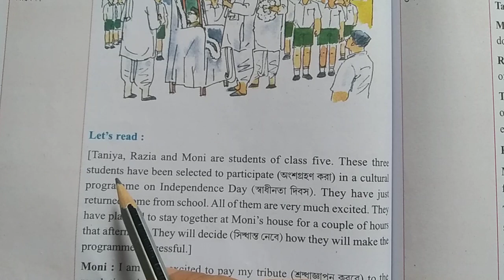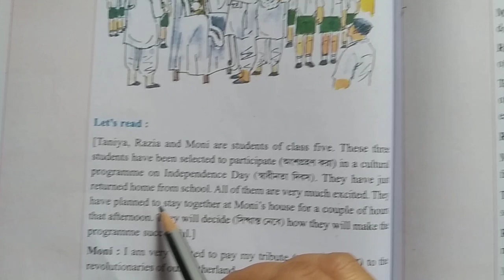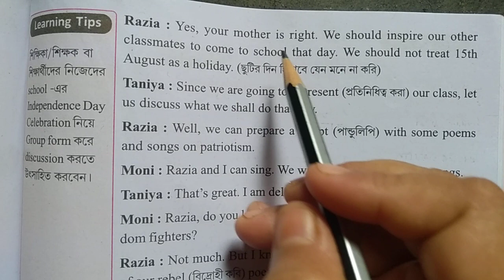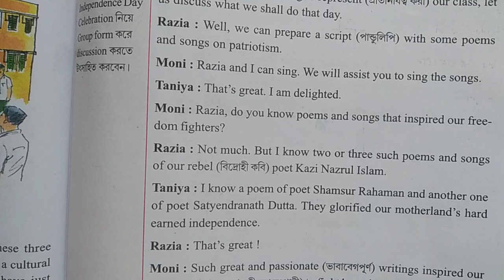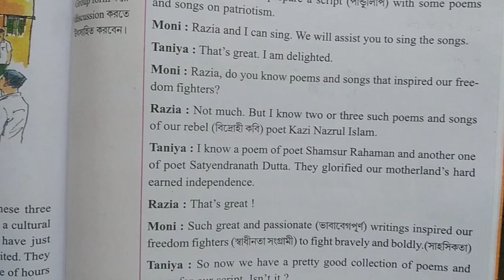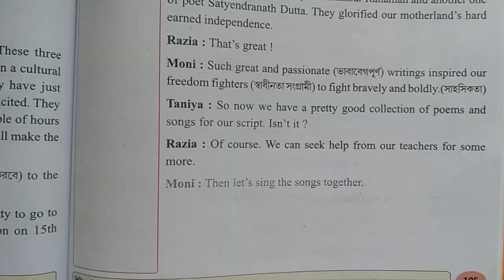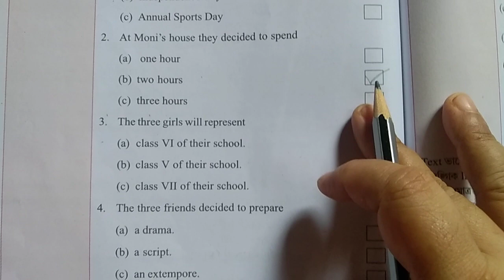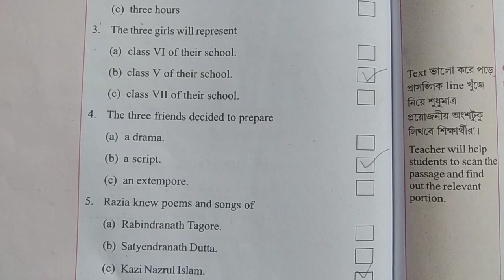August 13, 2023